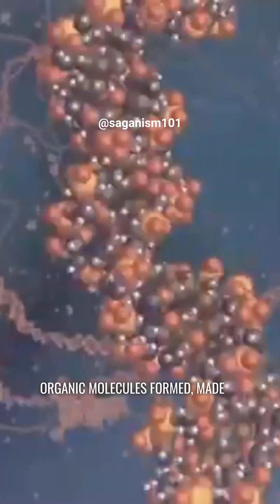Carl Sagan And The Stuff Of Life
Carl Sagan ; Cosmos "The Stuff Of Life"